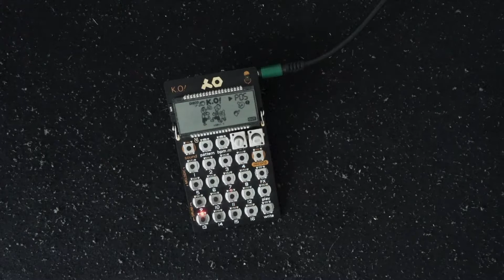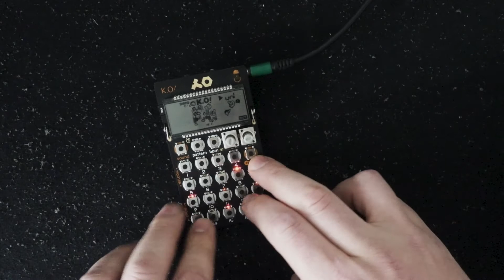Jam 23: PO-33 part 2